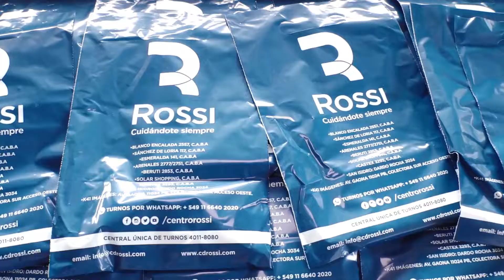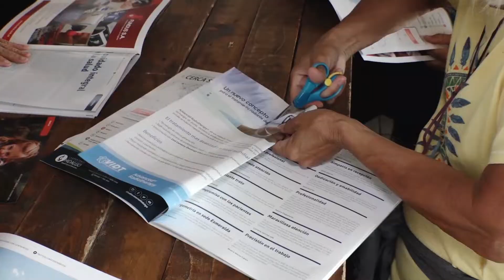SAN ISIDRO: EL PROGRAMA “EDUCACIÓN EN VALORES” CERRÓ EL AÑO CON ARTE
El programa “Educación en Valores” que promueve el Municipio de San Isidro junto a la médica cubana, Hilda Molina, cerró el año con una jornada de arte en Puerto Libre, Martínez, el principal lugar de recreación de adultos mayores de zona norte.

En esta ocasión la propuesta además de charlar sobre valores fue expresarlos a través del arte. De eso se encargaron las artistas visuales Sandra Presas y Carolina Sverlij que idearon una pintura de la que participaron los adultos mayores de Puerto Libre. Fueron convocadas por el reconocido Centro Rossi otra pata de “Educación en Valores” para desarrollar una mejor sociedad

“El objetivo de estas charlas es rescatar esos valores con los que nacemos que son parte de nuestra esencia como la familia, el respeto, el estudio, entre muchos otros. Que San Isidro haya decidido adoptar este programa como política pública hace dos años es fundamental para lograr una sociedad mejor”, enfatizó Hila Molina en la apertura del encuentro.

Y sumó: “Hoy los valores se expresan en el arte gráfico, música, deporte, en todos los ámbitos de la sociedad. Entonces de la misma manera que se promociona un producto en las calles también es clave hacerlo con los valores. Desde la neurociencia estoy convencida que los buenos mensajes quedan en las neuronas y ayuda a ser mejor persona”.

En ese sentido, la neurocirujana sostuvo que “los mejores mensajes son los que se transmiten a través de testimonios de vida. No hay profesores de valores, todos podemos aprender y transmitirlos. Solo debe haber un intercambio de corazón a corazón”.

La obra de arte conjunta se plasmó en un gran cuadro redondo. “Hicimos un collage de corazón para que nos ayuden a completar las personas de Puerto Libre con lo que sienta cada uno. Planteamos una experiencia distinta para unir los valores y el arte”, contaron las artistas.

Otro momento emotivo de la jornada fue cuando Marcela Capuano, una mujer con esclerosis lateral amiotrófica “ELA”, pintó con la boca el cuadro. Ella es una de las embajadoras de “Educación en Valores”.

“No hay límites”, resumió Capuano y dijo que este tipo de actividades presenta unidad y poder hacer más allá de la edad o alguna enfermedad”.